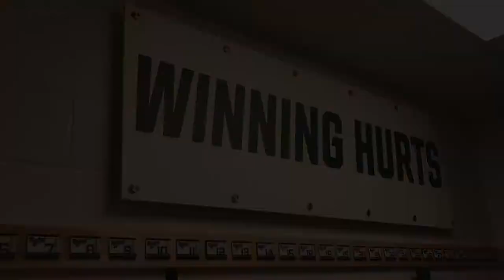Mercyhurst Men's Hockey Upsets #17 Penn State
The Mercyhurst men's hockey team beat Penn State 7-4 on Friday November 3, 2017. Interviews with Head Coach Rick Gotkin, junior Les Lancaster and senior Brandon Wildung.